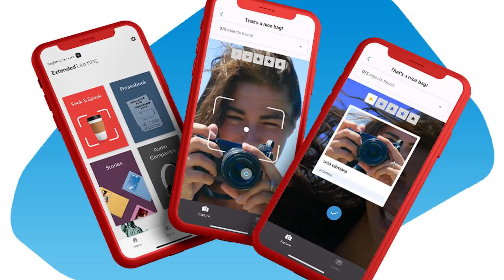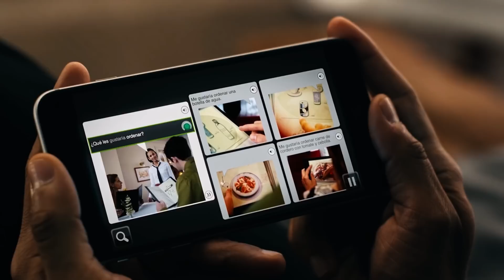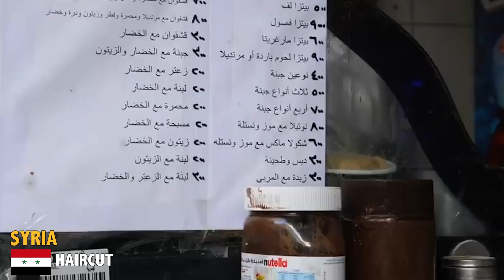What Can $1 Buy Around the World?!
Travel doesn’t have to be expensive!! From Afghanistan to Norway to Mexico - find out what you can buy around the world for $1 or less!   (Hint: head massage, motorcycle ride, grasshopper tacos, and more!)